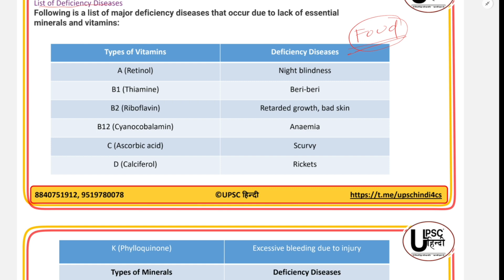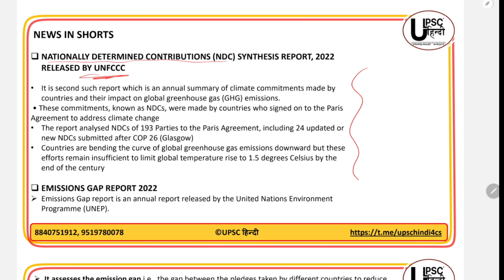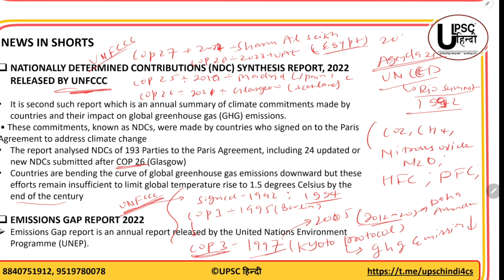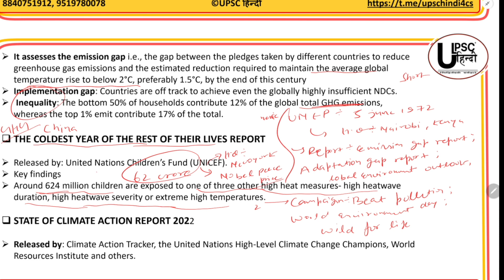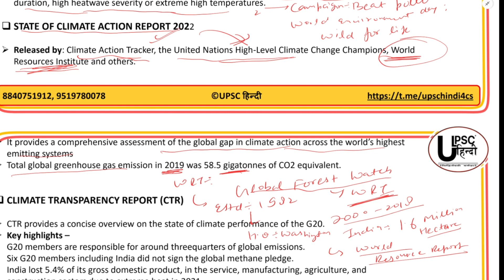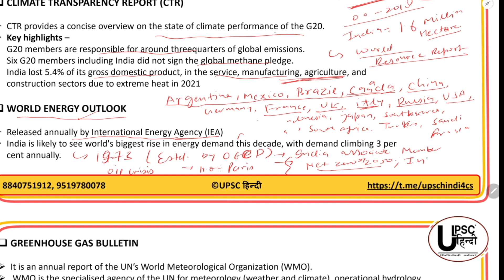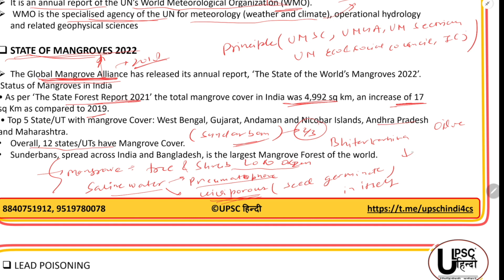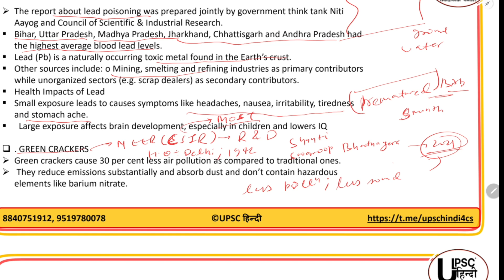One Year Current Affair Series for IAS PCS Pre 2023 | Vitamin Deficiency & Short News | Oct 2022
120+ Hrs में Complete GS (Static & Current Affairs) का शानदार Revision.

Fees: ₹2000/-

✅✅ Sample Class ख़ुद देखिए और सोचिए अगर ऐसे 120 Hr की तैयारी कर ली तो कितना सही रहेगा 🔥

Prelims Test Series 2023:
1. UPSC: ₹2500/-
2. UPPSC: ₹2000/-